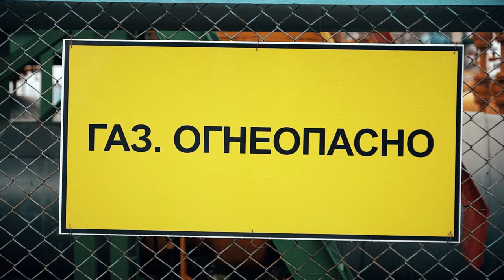Крупный пожар на ТЭЦ-2!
Командная работа. На ТЭЦ-2 прошли тактико-специальные учения. Отработаны вопросы взаимодействия всех специализированных служб и готовность объекта к выполнению задач по тушению условного пожара. По легенде, возле газораспределительной станции произошла разгерметизация газопровода с последующим возгоранием.